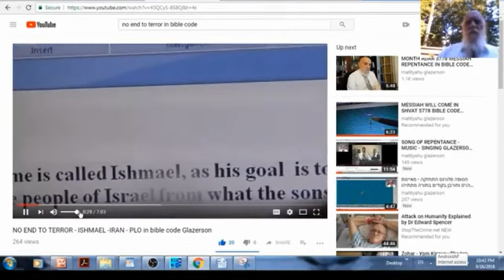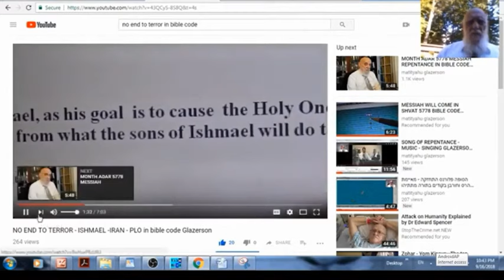No End to Terror until Messiah in bible code Matityahu Glazerson